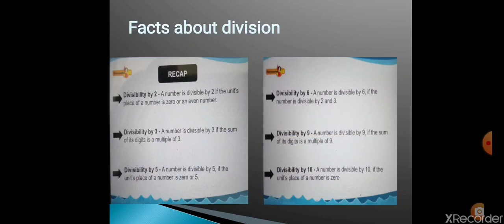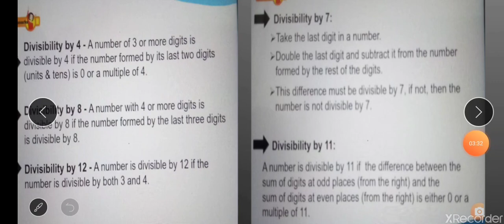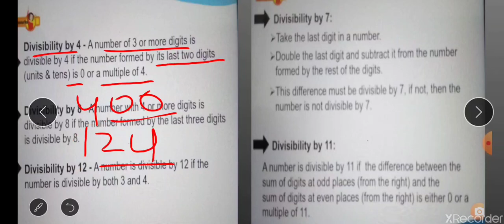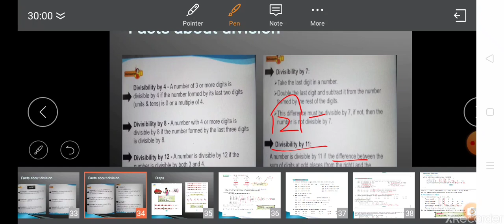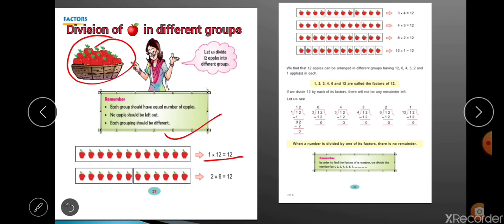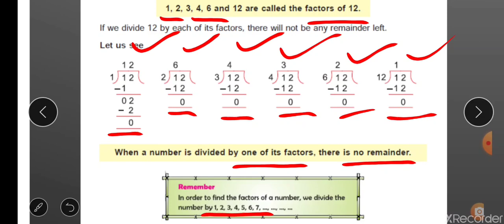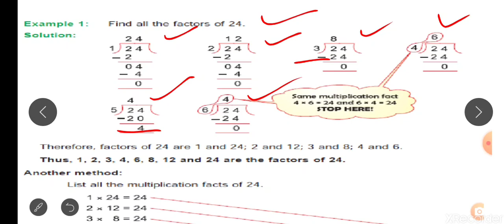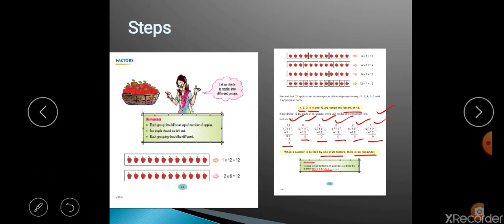Factors introduction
solution of LCM W-4 of U-3

Links of solutions of W-1 to 3 of U-3

Links of topics